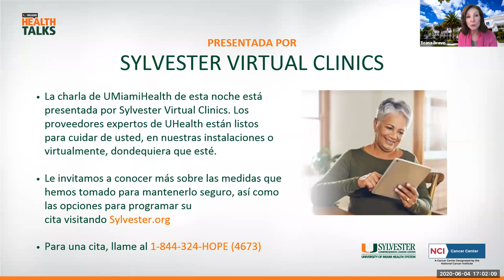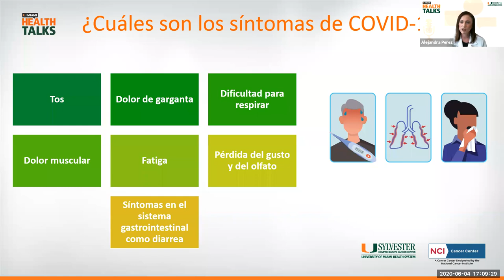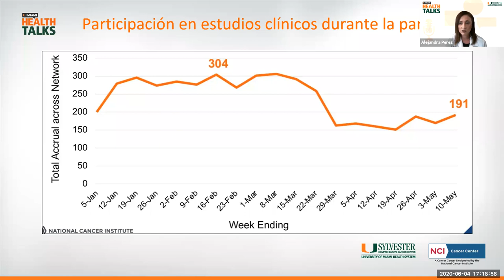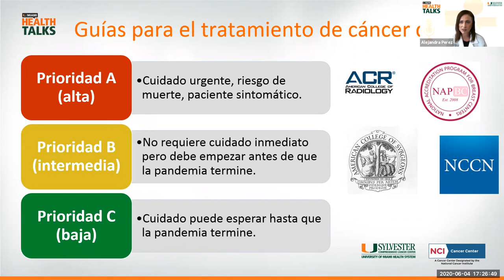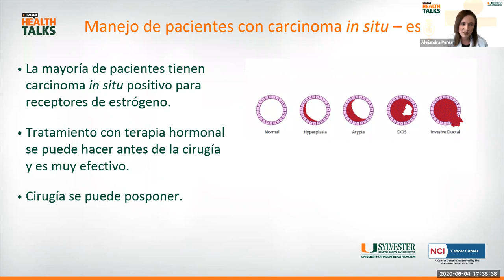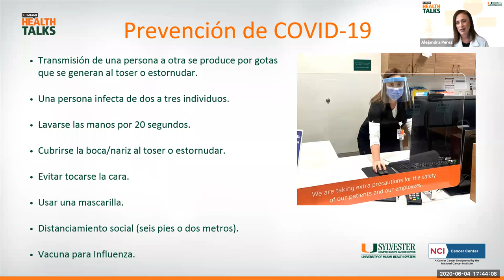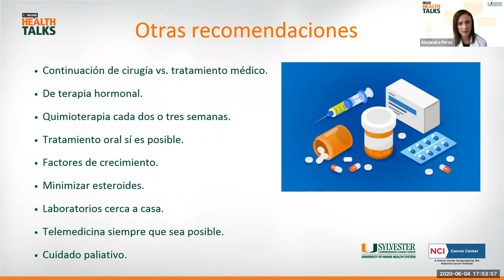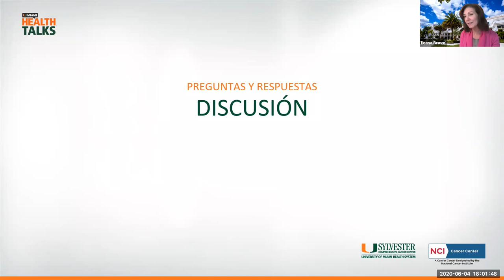Manejo de Cáncer de Seno Durante la Pandemia (En Español)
La Dra. Alejandra Pérez hablará del manejo de cáncer de seno en medio de la pandemia del COVID-19.
Ella va a discutir cómo administrar los tratamientos de la manera mas segura, qué tipo de visitas hay disponibles, qué síntomas son urgentes y cómo proteger el sistema inmunológico.
Sylvester.org